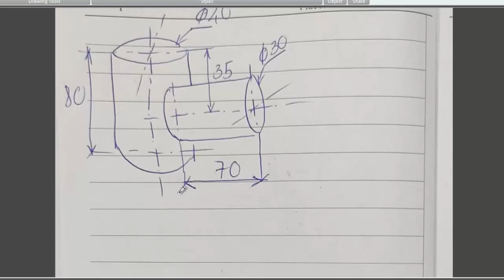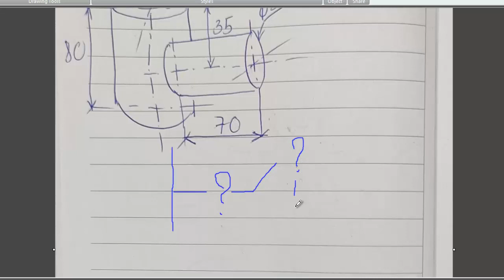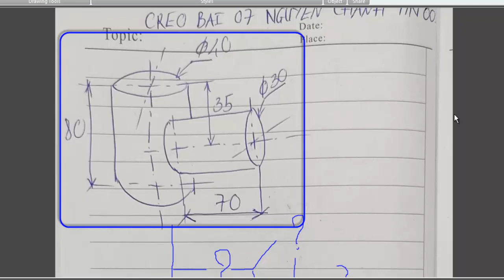COL HUONG DAN TAO MODEL TREE TREN GIAY V15062021